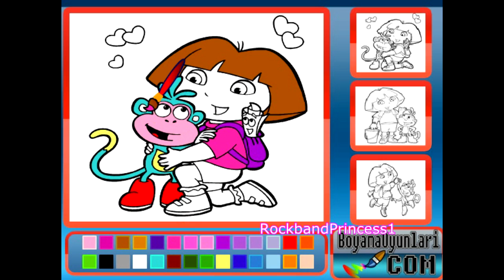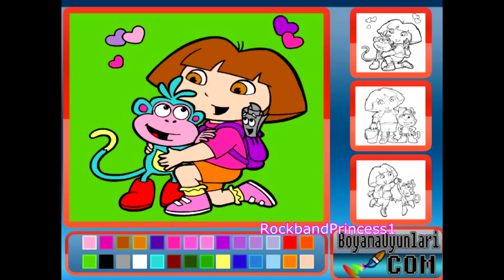Dora The Explorer Coloring Game Play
Today watch coloring game of dora the explorer.
Enjoy kids coloring games with us! These kids free games shown online of dora and her friends its easy to play use colors on screen to paint in pictures for free online!

1/18/17